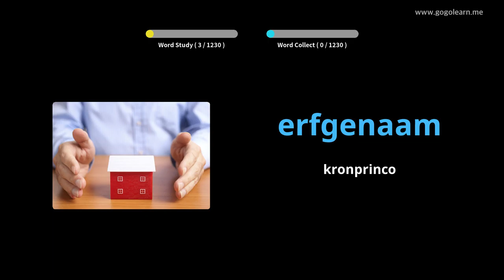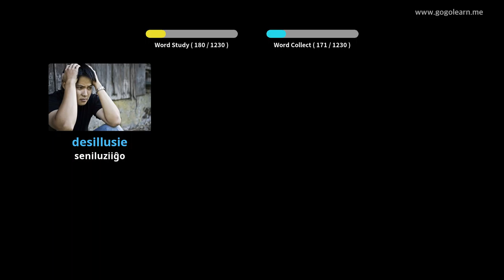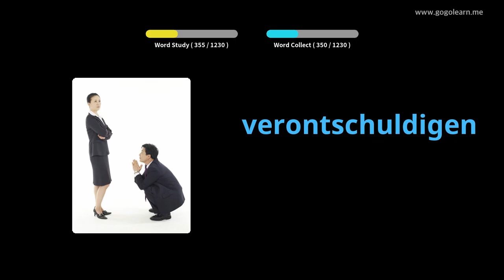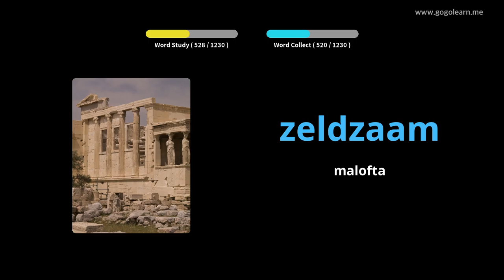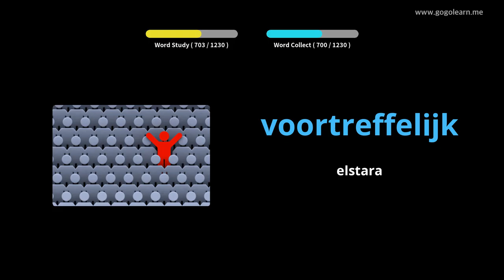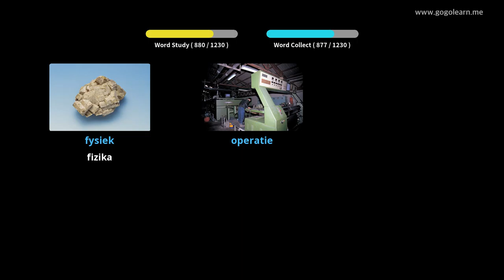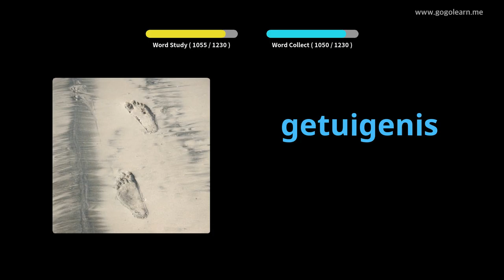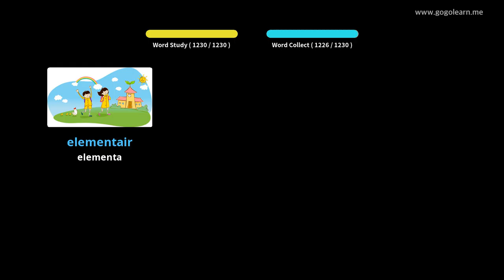Studento pri Nederlanda Vortfarado | Golearn